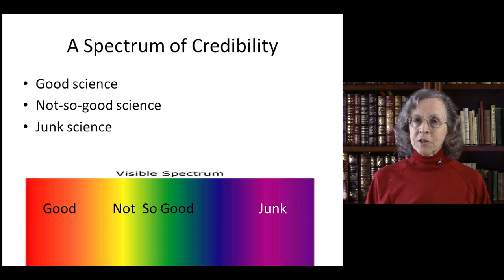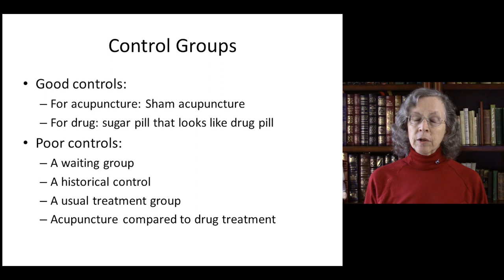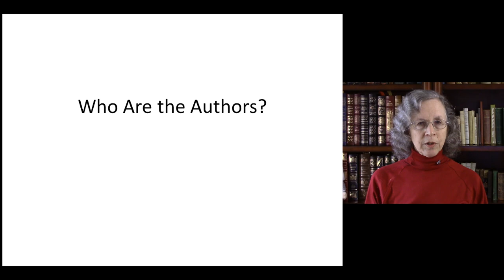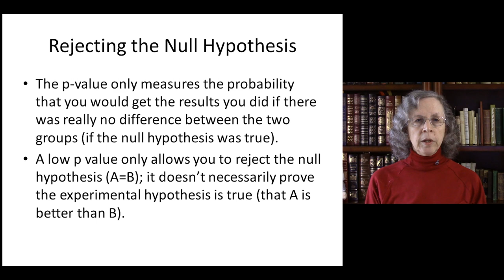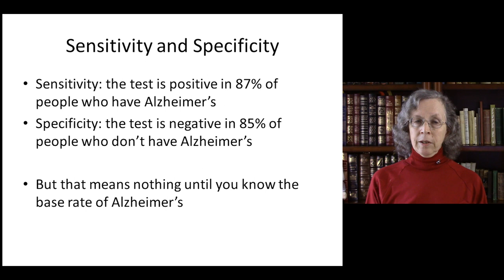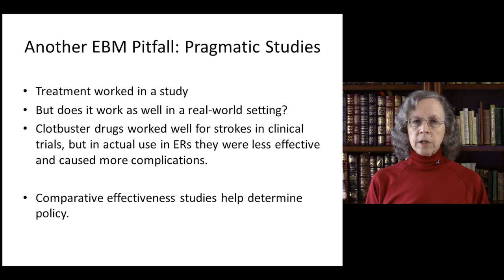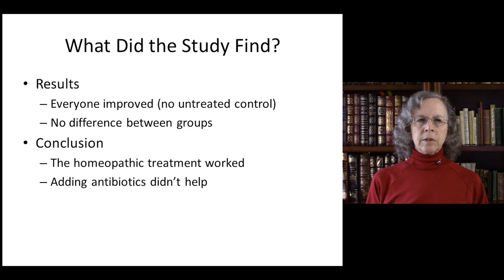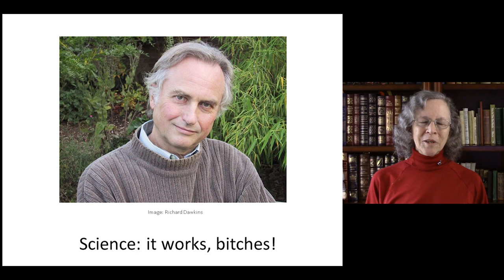Lecture 9: Pitfalls in Research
We depend on science for our knowledge, but a lot of things can go wrong in scientific research that can mislead us.

Here’s a handy toolbox of questions to ask before you decide
whether to believe the results of a clinical study.